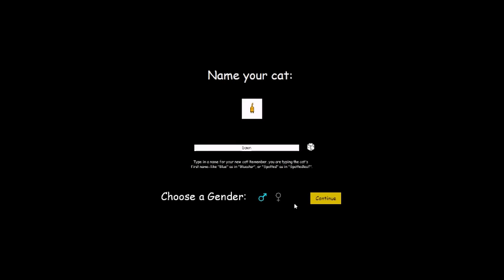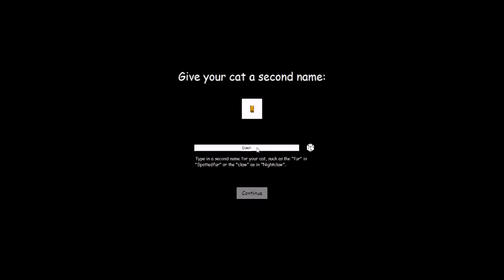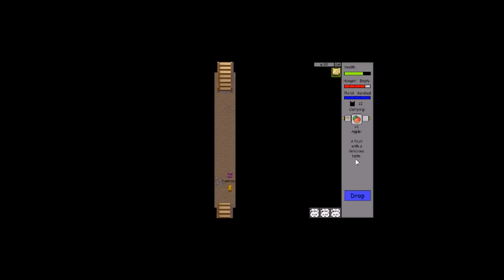Playing Warriors: Untold Tales (Part 1) I cause a lot of deaths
I thought I'd try this. The game is really fun so far!

I just need to get enough reputation points to become a proud warrior of Shadowclan...